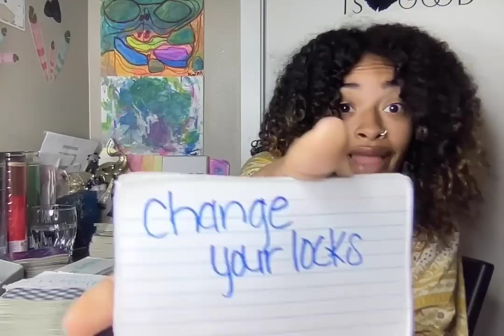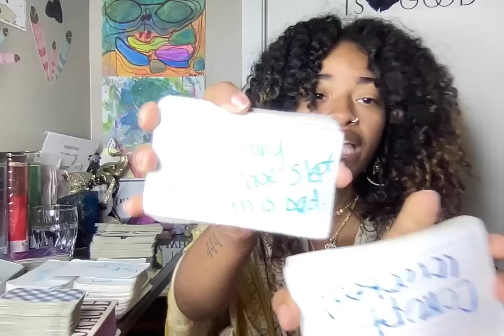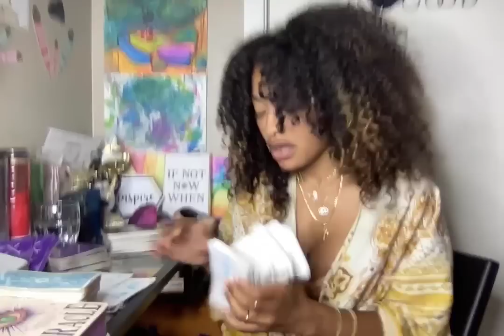DEVIL PROMISING UR FAMILY EMPTY DREAMS FOR UR LIFE/SOUL/FAME TO BE A SIDEPIECE OR FOE